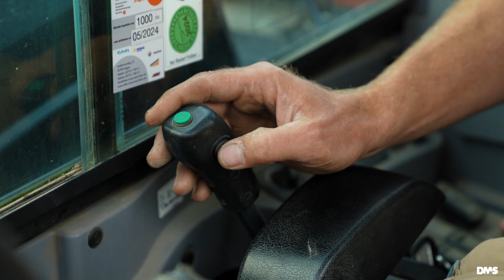Effizient mit DMS: DMS Baggerschildsteuerung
Sebastian Kretz, Geschäftsführer der Firma Sebastian Kretz Garten- und Landschaftsbau GmbH erklärt uns, was Ihn an der DMS Baggerschildsteuerung begeistert.  Das Planieren ist auf Baustellen eine häufig auftretende Aufgabe. Gängige Praxislösungen sind personalintensiv, aufwendig und bieten eine geringe Genauigkeit. Die neue DMS Baggerschildsteuerung ist der ultimative Helfer beim Planieren. In Verbindung mit einem handelsüblichen Rotationslaser ermöglicht das System die automatische Steuerung des Baggerschildes auf die Zielhöhe. Durch Abfahren der Fläche wird die gewünschte Planie erstellt.